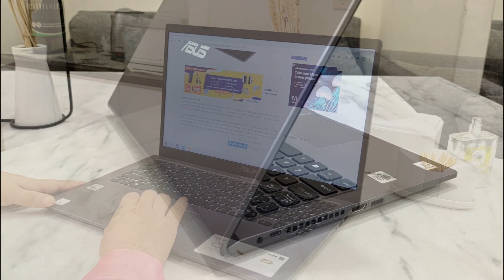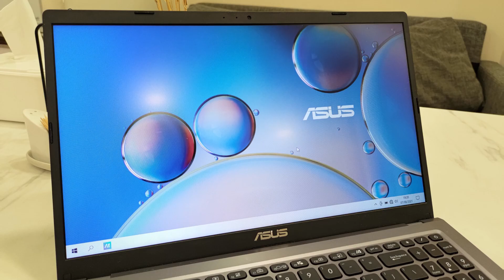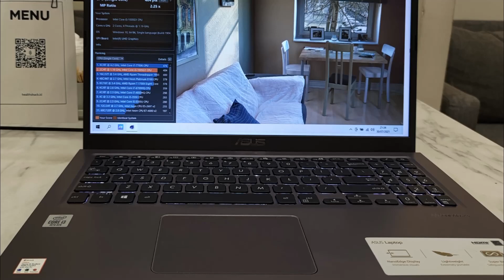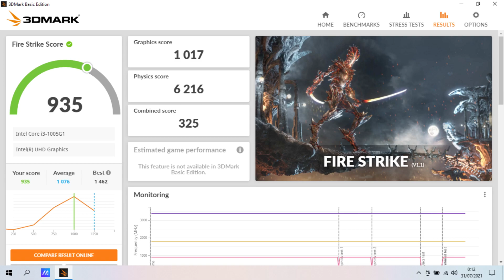Review Asus VivoBook 15 A516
Review Asus VivoBook 15 A516 ini kami pilih untuk Anda yang membutuhkan laptop di era pandemi, khususnya saat Anda bekerja dari rumah ataupun sekolah daring. Layarnya lebih lega dibanding layar 14 inci, dan masih relatif ringan dan ringkas kalaupun nanti akan dibawa-bawa saat pandemi sudah usai.

Seperti apa spesifikasi dan performanya? Berikut ini review Asus VivoBook 15 A516 versi singkat dari kami.

Music in this video
Song: Invincible
Artist: Deaf Kev
Writers: Holly Knight, Simon Climie
Licensed to YouTube by: AEI (on behalf of NCS); Featherstone Music (publishing), LatinAutorPerf, Abramus Digital, and 13 Music Rights Societies